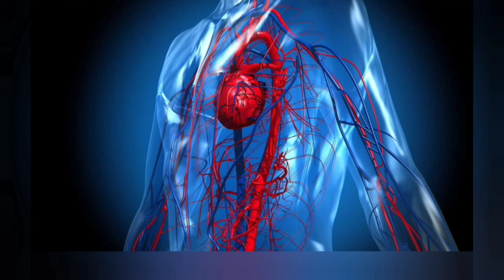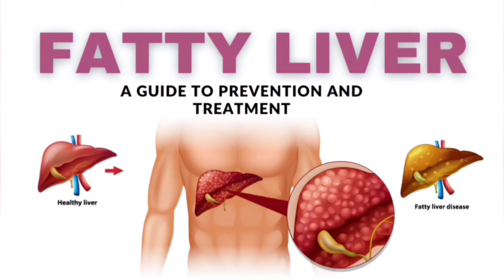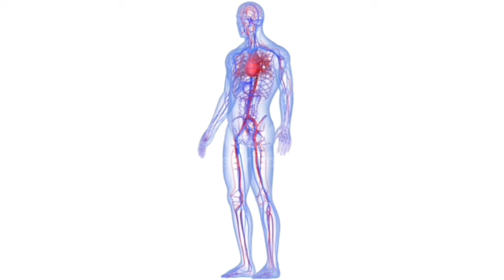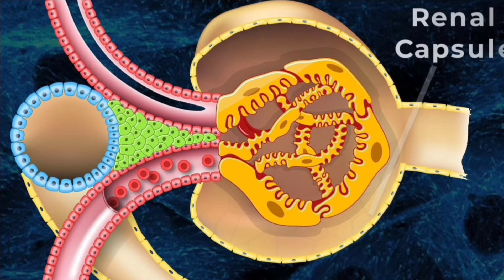The Miraculous Health Benefits of Karela Jamun Juice || करेला जामुन जूस के फायदे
Benefits of karela jamun juice
Karela jamun juice benefits
Karela jamun juice

In this video I'm telling about karela jamun juice benefits or benefits of karela jamun juice. It is a mixture of bitter gourd & java plum.  Both are (karela jamun juice) well known Ayurvedic medication for diabetic patients. Bitter gourd contain a special insulin whicH is called Polypeptide-p. That's why bitter gourd can be a very good option for diabetic patient. In other hand , jamun (java plum fruit) contains vitamin - c , minerals, zinc , potassium & etc . So  (jamun) java plum also provide very good results for diabetic patients.
Instead of that karela jamun juice is good to make healthy digestive system & also can be a very good option for weight loss. Karela Jamun juice for weight loss is an effective remedy.
Karela jamun juice is also beneficial for skin & hair . And so many benefits are there those I have mentioned in this video.